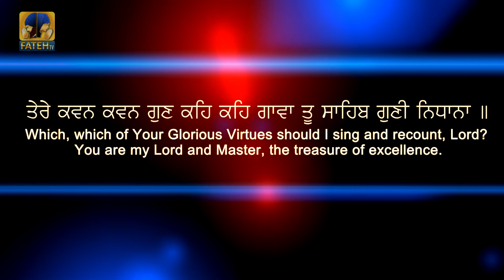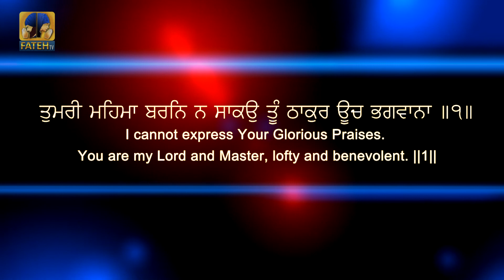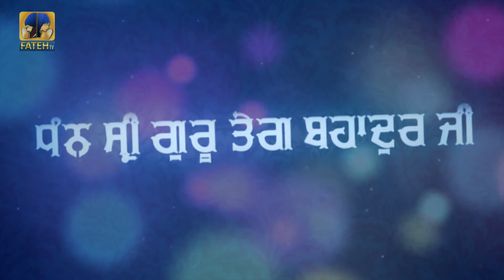Bhai Amritpal Singh Ji Preet | Tegh Bahadur Simriye Shabad